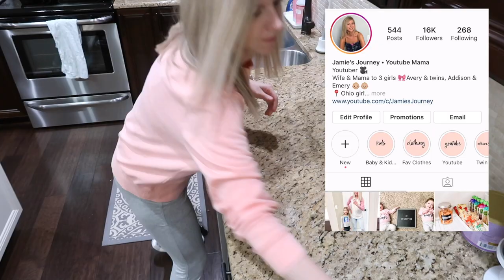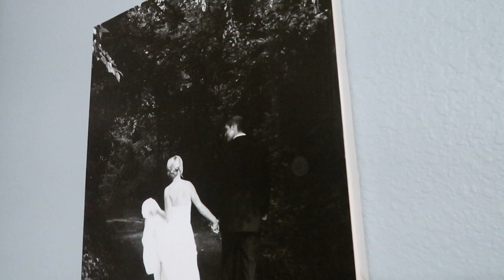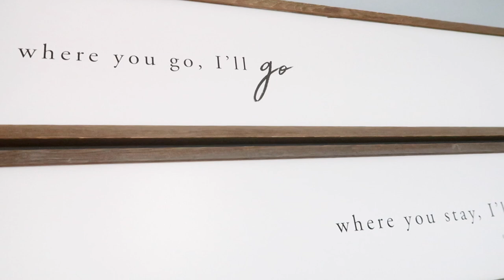*HUGE COMPLETE DISASTER WHOLE HOUSE CLEAN WITH ME! | SUPER MESSY HOUSE | EXTREME CLEANING MOTIVATION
This is a cleaning video you NEED TO SEE! Not only do I clean my WHOLE HOUSE but I also cleaned and decluttered a room in my house that was FULL OF JUNK! It's an unused room that had become a catch-all for everything when I didn't know where to put it. If you are in need of some major cleaning motivation, you've come to the right place! After a few days of not getting a chance to clean my home, I desperately needed to clean the entire thing! I started out on evening and cleaned my kitchen, living room, I mopped, dusted and vacuumed then cleaned my SUPER MESSY basement! The next morning I woke up to clean my entire upstairs and then cleaned out my DISASTER extra bedroom! This video is sure to give you plenty of cleaning motivation that you need!

Sterilite 3 drawer container (in grey)

❤️ORGANIZATION FAVORITES ❤️
Organizational bins in refrigerator

❤️BABY FAVORITES❤️